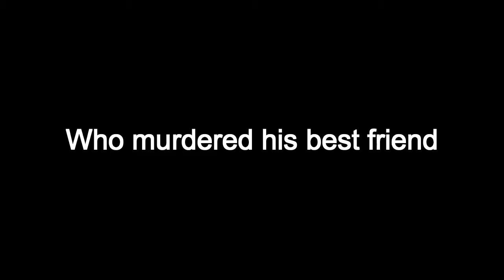Murder Mystery in Chesterfield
a man gets killed by another man in chesterfield